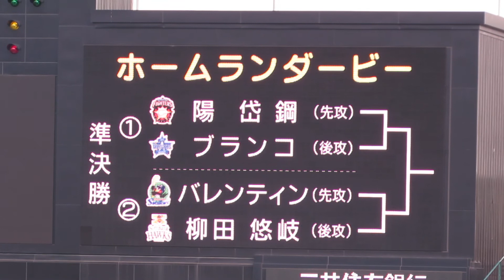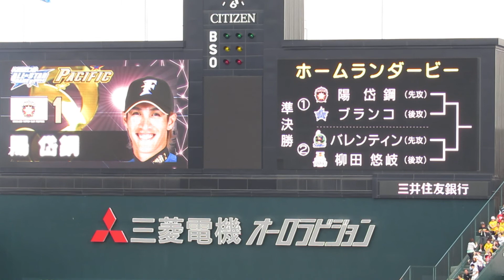2014 7/20 ﾌﾟﾛ野球ｵｰﾙｽﾀｰ第2戦 HR競争 陽選手